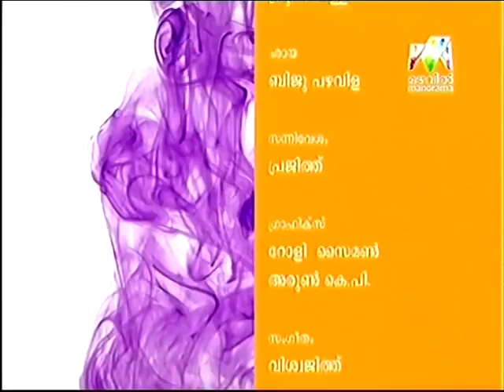Kalamandalam Bindhulekha - A Mural Artist from Kerala - Part2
Kalamandalam Bindhulekha - A Mural Artist from Kerala